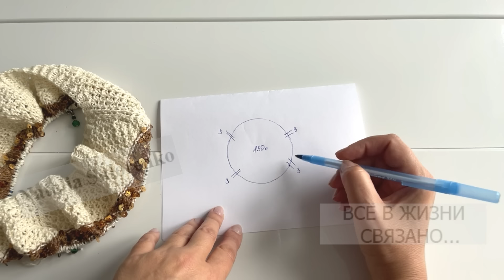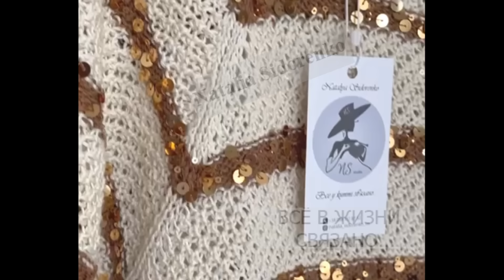🌿МАСТЕР КЛАСС! ЛЕТНИЙ женский ТОП по мотивам (Brunello Cucinelli) спицами. Подробный мастер-класс.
Подробный мастер-класс. Спицами.

✔Майстер клас! Жіночий Літній Топ. За мотивами (Brunello Cucinelli).
✔Master class! Women's summer top. Based on MOTIVES (Brunello Cucinelli).
✔Мастер класс! Женский Летний Топ. По МОТИВАМ (Brunello Cucinelli).

15:16 Пряжа и инстркменты; Yarn and tools;
10:26 Начало вязания(Регланная линия, основной узор); Beginning of knitting
25:32 Декоративная Полоса с Пайетками; Decorative stripe with sequins;
33:36 Отделение рукавов от тела топа; Separation of sleeves from the body of the top;
35:42 Азиатский Росток; Asian sprout;
44:19 Замыкание петель Топа в круг; Closing the upper loops in a circle;
56:10 Вязание Рукавов; Knitting sleeves;
01:06:00 Скрещенная резинка 1*1;Crossed elastic band 1*1;

✔Топ пов'язаний зі 100% натурального шовку італійського виробництва в ніжнішому кольорі «Шампань» у поєднанні з шикарною королівською паєткою на бавовні шоколадного кольору.
✔Склад топу 100% натуральний.
✔По друге – дуже гарний візерунок надає топу індивідуальності та ексклюзивності.
✔Топ пов'язаний за мотивами відомого дизайнера Брунелло Кучінеллі. ✔Він має вільну посадку, завдяки шовку він струмок та повітря. На сонці сяє тисячами промінців ☀️☀️☀️
✔Завдяки натуральному складу в ньому дуже комфортно і не жарко.
Параметри топу:
Ширина - 55 см
Довжина - 60 см

✔Топ связан со 100% натурального шелка итальянского производства в более нежном цвете «Шампань» в сочетании с шикарной королевской пайеткой на хлопке шоколадного цвета.
✔Состав топа 100% натуральный.
✔Во вторых – очень красивый узор придает топу индивидуальности и эксклюзивности.
✔Топ связан по мотивам известного дизайнера Брунелло Кучинелли. ✔Он имеет свободную посадку, благодаря шелку он ручей и воздушн. На солнце сверкает тысячами лучиков ☀️☀️☀️
✔Благодаря натуральному составу в нем очень комфортно и не жарко.